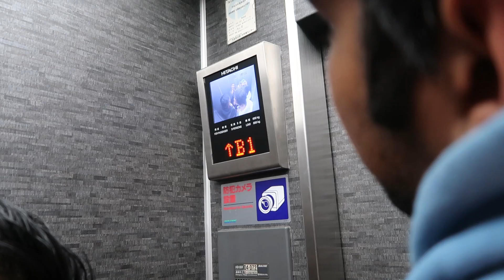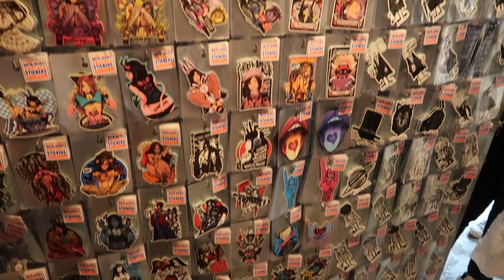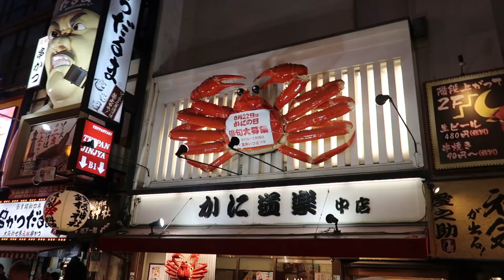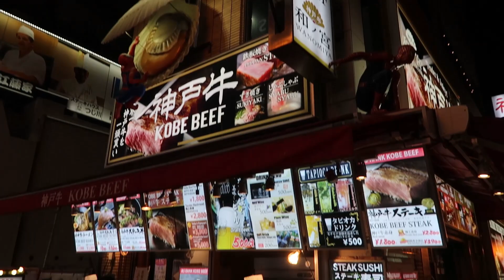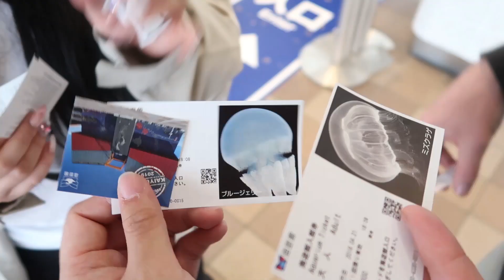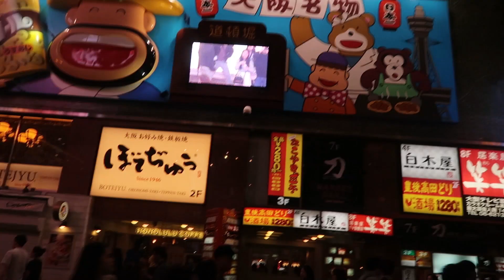Fuji, Osaka & Nara | JAPAN VLOG (PART 3)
Follow me and my friends as we get up close and personal with animals.

Edited by:

* Fairgax Tran
* Fonseena Tran